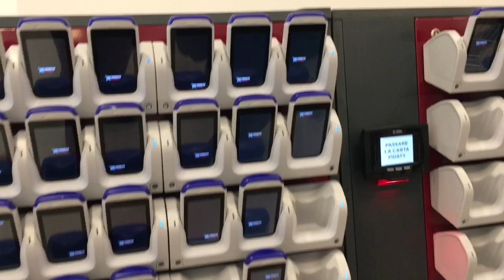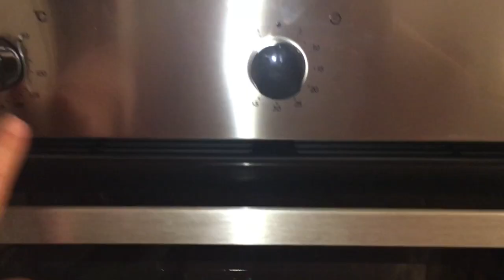CHE BELLISSIMA GIORNATA VLOGMAS FRITTO MISTO vlig giovedì 6 dicembre 2018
Ciao a tutti ecco un nuovo vlogmas!